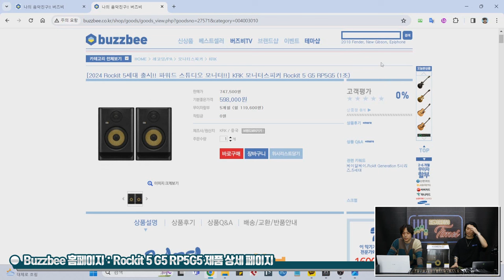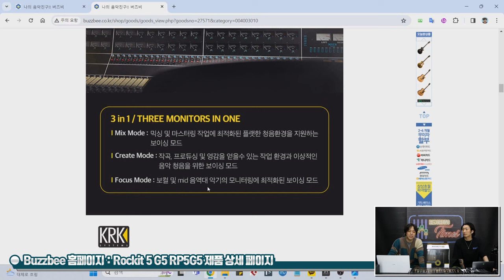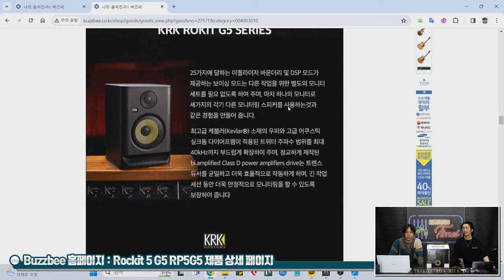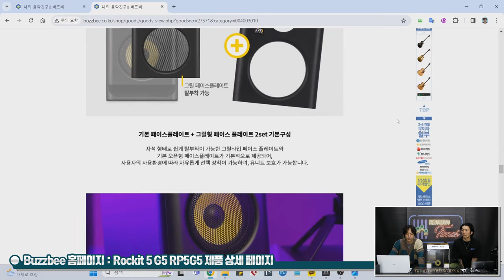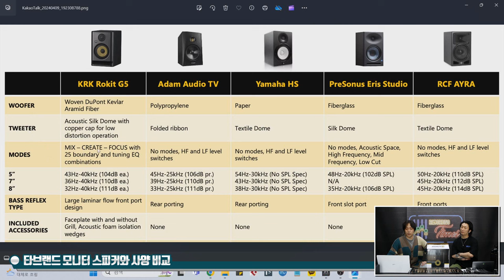[RecordingTimes 674회] KRK 모니터스피커 Rokit 5 G5 RP5G5